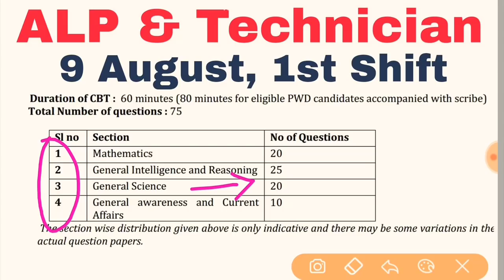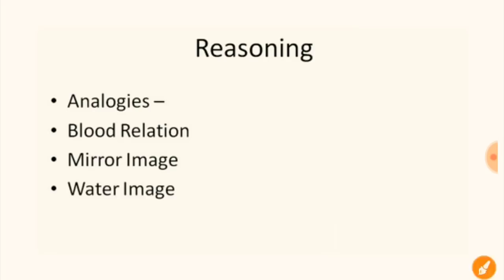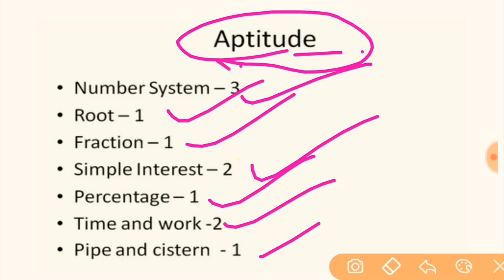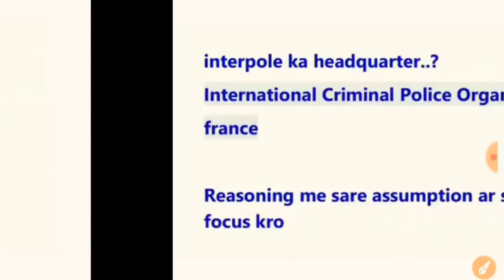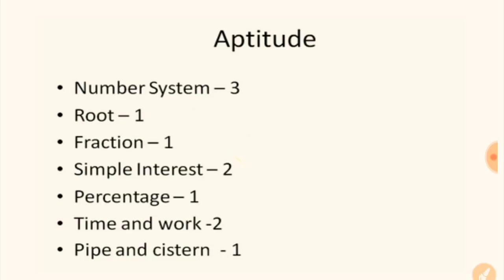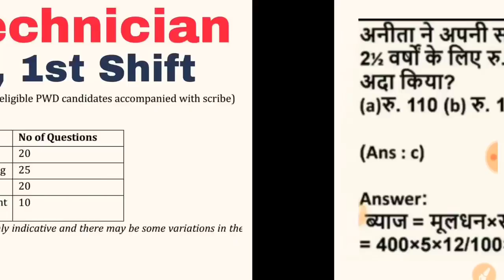Railway ALP technician 9th August 2018 1st shift question & answer analysis || ALP questions 9 Augus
BOOKS

Math books-

1. QUANTITATIVE APTITUDE FOR COMPETITIVE EXAMINATIONs (English)

2. Quantitative Aptitude For Competitive Examinations (English,R S Aggarwal)

3. QUANTITATIVE APTITUDE (Hindi, Paperback, R S Aggarwal)

Reasoning books-
1. Verbal Reasoning (English, Paperback, R S Aggarwal)

2. Verbal Reasoning (Hindi, Paperback, R S Aggarwal)

G.K books-
1. arihant general knowledge subjective 2018 (English)

2. arihant general knowledge subjective 2018 (hindi)

3. lucent gk book subjective (English)

4. lucent gk book subjective (hindi)

5. lucent Objective General Knowledge ( HINDI )

6. lucent Objective General Knowledge ( English )

7. arihant Objective General Knowledge

1. Railway Assistant Loco Pilot And Technician 2018 !st stage (english)

2. Railway Assistant Loco Pilot And Technician 2018 !st stage (hindi)

3. Railway Bharti Board Pariksha Assistant Loco Pilot Question Bank (Paperback, Hindi, Speedy)

4. Assistant Loco Pilot (Diesel/Electric Sahayak) (Paperback, Hindi, Speedy)

5. Railway Recruitment Board Assistant Loco Pilot Psychological/Aptitude Test (English, B. K. Singh)

6. Railway Technical Sahayak Loco Pilot (Hindi, Paperback, Dheeraj Kumar Singh